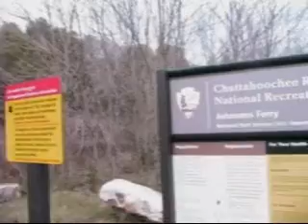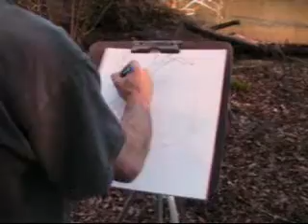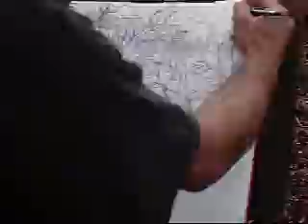1st Donny Maddox Cool Stuff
A time-lapse drawing of a picturesque seen overlooking the Chattahoochee River